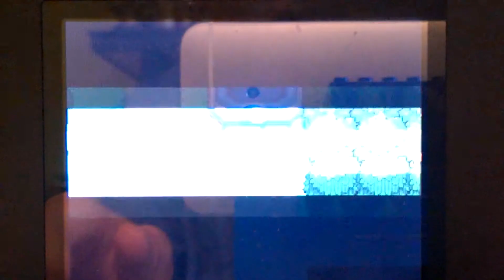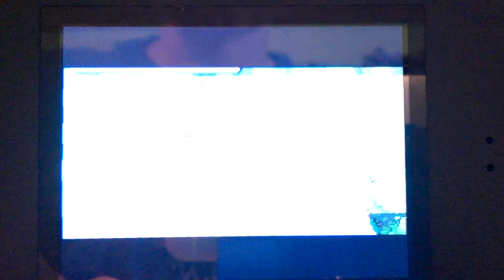Pokemon Platinum LP Part 3:G in Pokemon Platinum?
When I'm done with platinum I will start maybe pokemon leafgreen